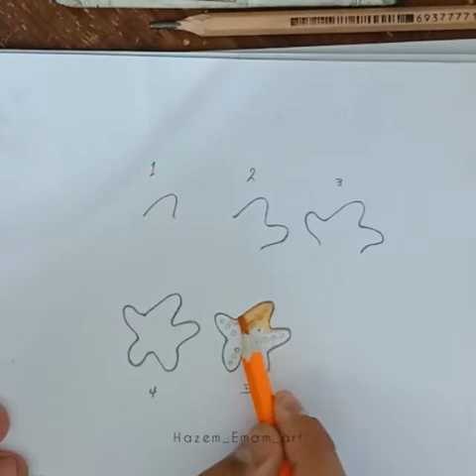how to draw a starfish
☺ Welcome to the world of drawing ...